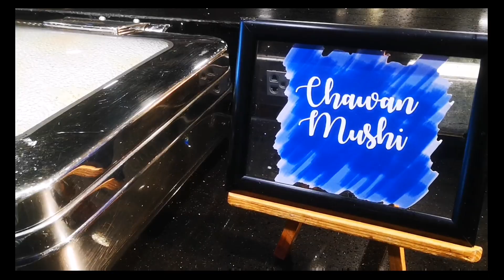VIKINGS LUXURY BUFFET | SM MEGAMALL MANDALUYONG CITY | WALKING VLOG